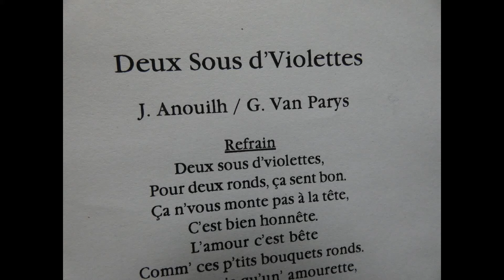deux sous de violette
Deux sous de violette de Jean Anhouil et Georges Van Paris à l'orgue de barbarie